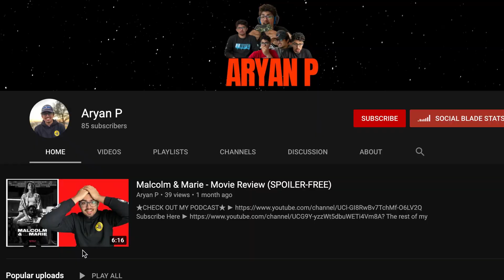Why I'm SCARED For Spider-Man: No Way Home...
Spiderman No Way Home will be the definition of, "go big or go home", but will it end up being TOO big? In this video I talk about why I'm scared that this movie will be doing too much at one time. Enjoy!